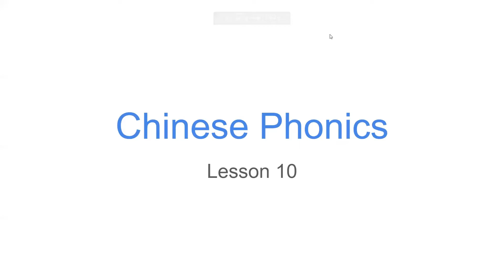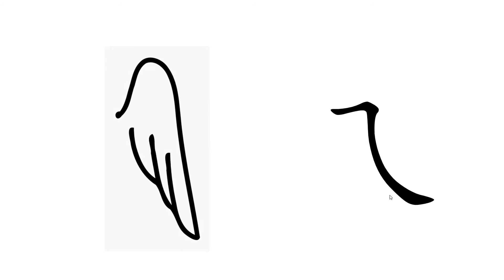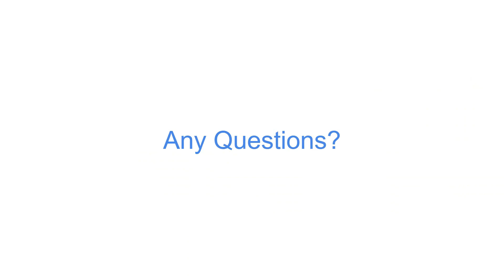Chinese Phonics Lesson 10: ㄖ ㄡ ㄝ ㄟ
Phonics #34-37